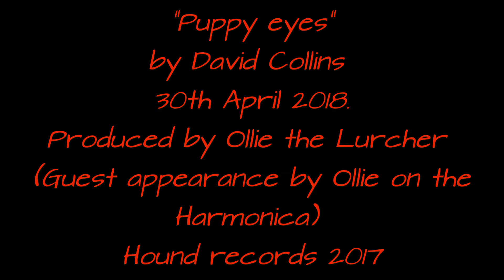"Puppy eyes" by David Collins & Ollie the Lurcher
A song about Ollie the rescue Lurcher & his shenanigans.